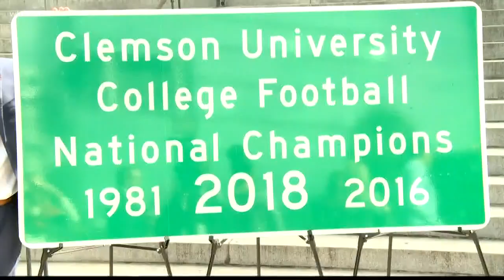Clemson's Dabo Swinney gets largest deal in college football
Clemson University has signed head football coach Dabo Swinney to a new 10-year contract, a reward coming months he led the team to another national title. The measure runs through 2028. He'll earn $8.25 million this year, and $10 million a season in the final two years of the deal.